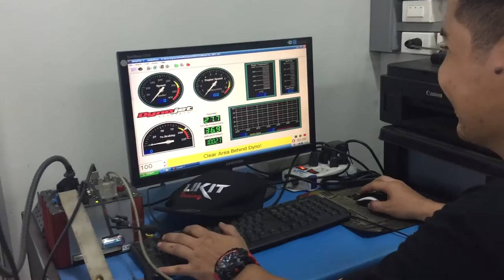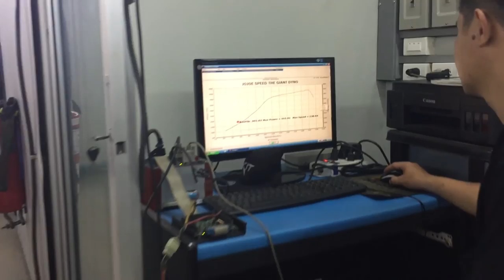Real พาทัวร์ "JoJoe Speed"【REAL TIME】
Real พาทัวร์ "JoJoe Speed" อีกขีดสุดของความแรง